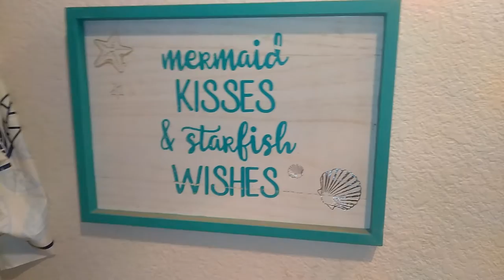CAN YOU FEED A BURMESE PYTHON IN SHED WILL SHE EAT !!!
Good Morning Reptile Army !

Trying To Share A Video Of Can You Feed A BURMESE PYTHON IN SHED !!!